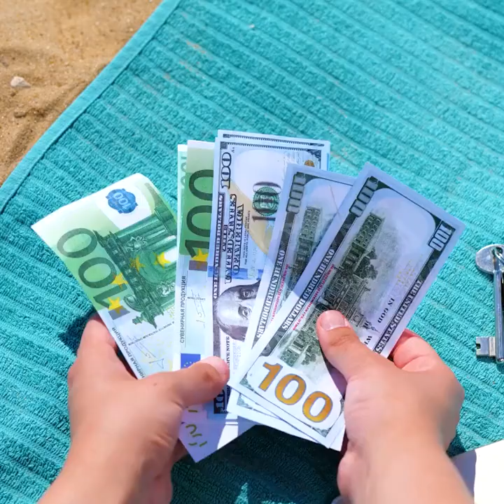Summerlicious Recipes You'll Want to Try || Genius Summer Hacks by 5-Minute Recipes!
TIMESTAMPS:
00:30 How to make a giant lollipop
01:20 Jelly watermelon
03:18 Unusual hiding places
04:14 Smart beach hacks
05:25 How to keep drinks cold
06:29 Clever summer hacks
07:34 Baked apples
09:25 Refreshing summer drinks